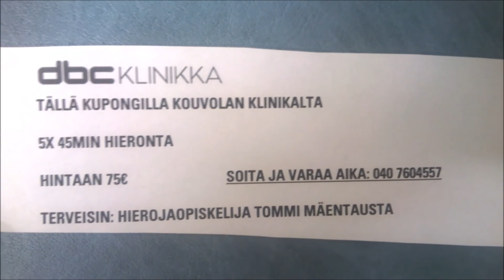Mäentausta: Videoblogi, osa2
Tommi Mäentaustan videoblogin osa 2.